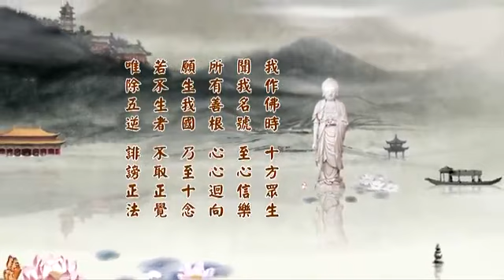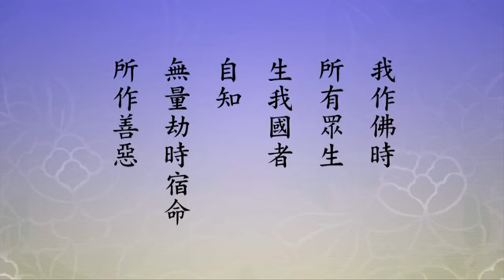2014淨土大經科註－171－淨空法師